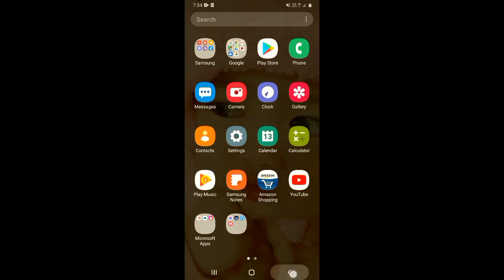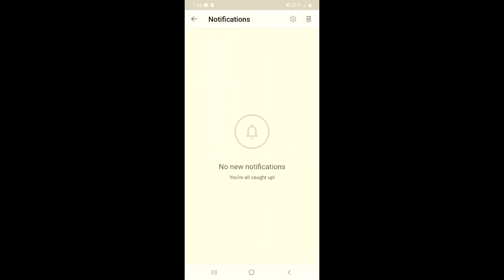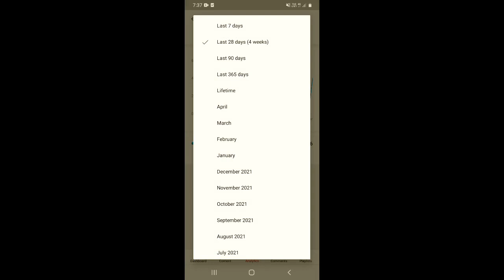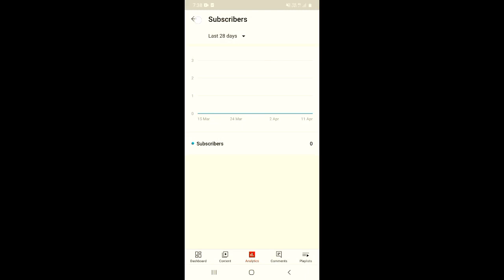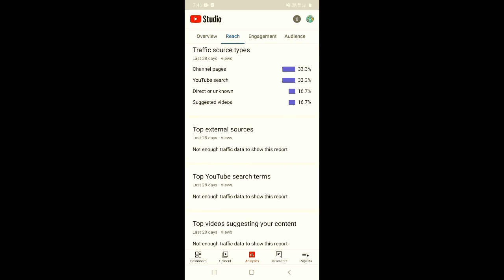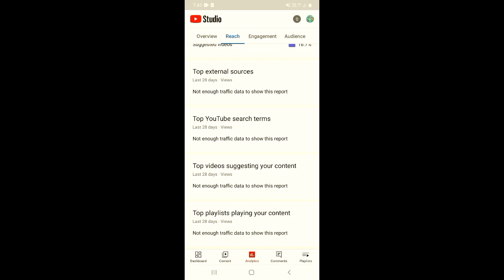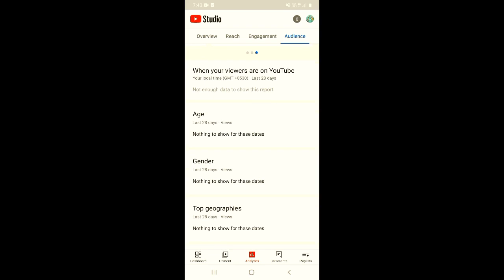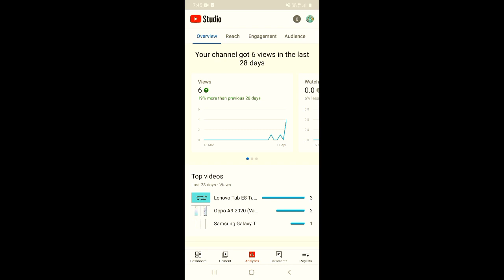5 से 6 Views 😭 आते हैं | Yt Studio Kaise Use Kare 2022 | How to Use Yt studio App in Mobile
5 से 6 Views 😭 आते हैं | Yt Studio Kaise Use Kare 2022 | How to Use Yt studio App in Mobile

Dosto, is video me maine apko sikhaya hai ki aap yt studio application ko kaise use kar sakte hai.

दोस्तों, इस वीडियो में मैंने आपको सिखाया है कि आप yt studio एप्लीकेशन को कैसे यूज़ कर सकते है |